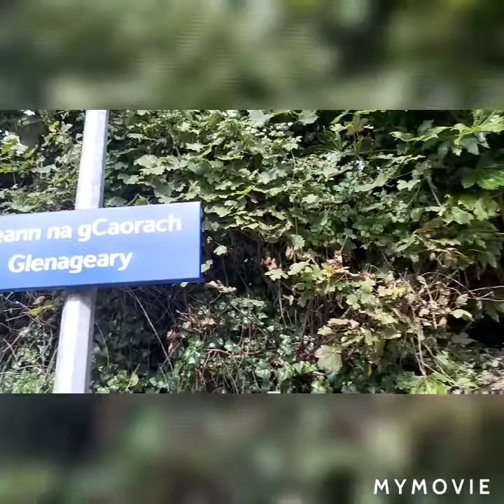Back to school special at glenageary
IE DART class 8300/8100 EMU
IE DART class 8600/8500 EMU
IE 22000 class DMU
IE 29000 class DMU